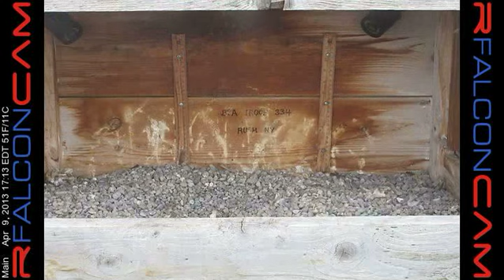Main Camera - 04/09/13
This video from Main Camera shows Beauty and Dot.ca visiting the nest box on the Times Square building.